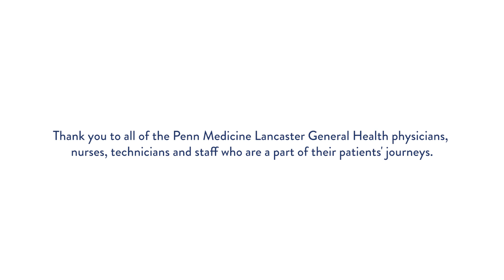Grateful Patient Story: To Dr. Tanna